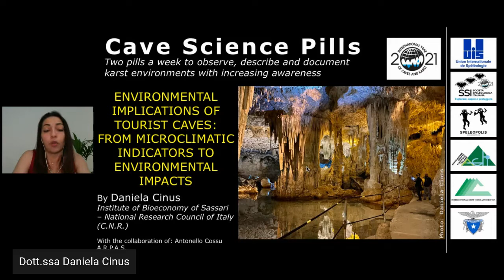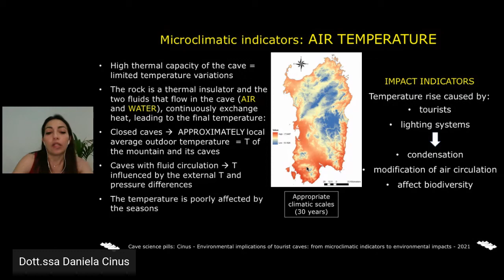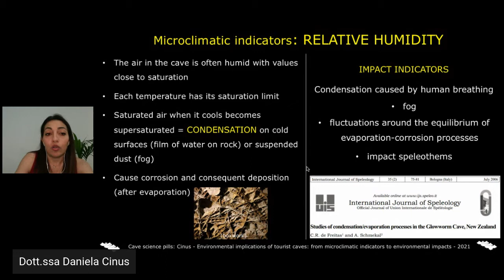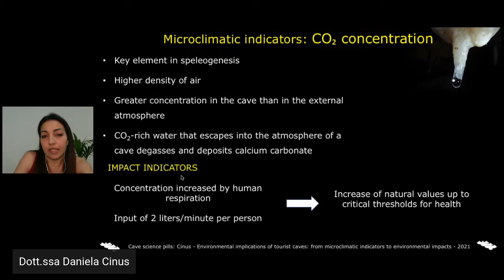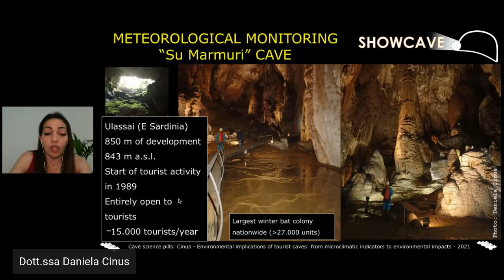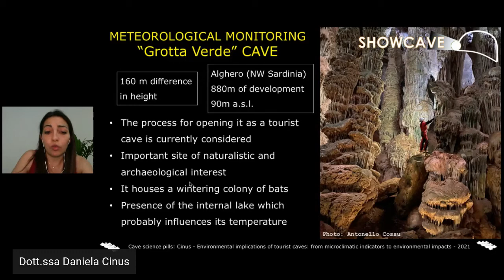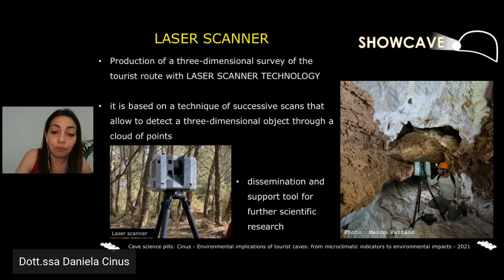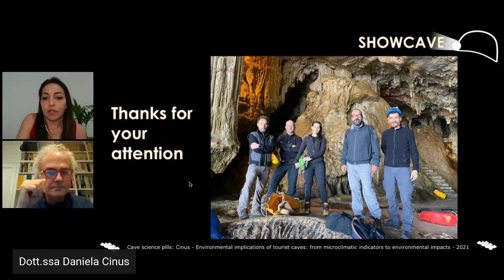Implicazioni ambientali delle grotte turistiche: indicatori microclimatici e impatti ambientali.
Dott.ssa Daniela Cinus
Il mio intervento verterà sull’importanza della caratterizzazione fisica delle masse d’aria in ambiente carsico e del loro monitoraggio finalizzato alla valutazione delle modificazioni ambientali nelle grotte turistiche indotte dalla frequentazione antropica. In particolare mi focalizzerò sul monitoraggio meteorologico ipogeo di alcune tra le più importanti grotte turistiche in Sardegna nell’ambito del progetto PRIN “SHOWCAVE”. Introdurrò un nuovo approccio analitico che verrà applicato per l’analisi dell’impatto ambientale e la stima della carrying capacity di una grotta turistica, il Life Cycle Assessment.